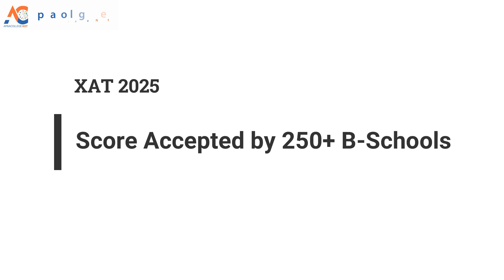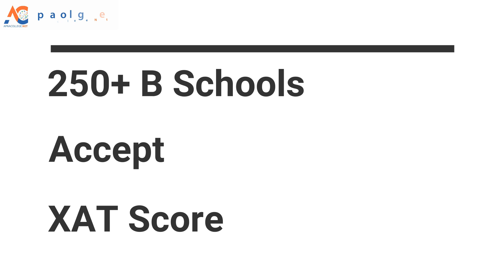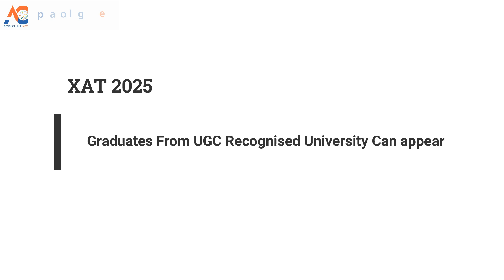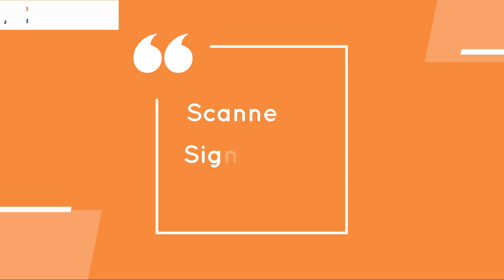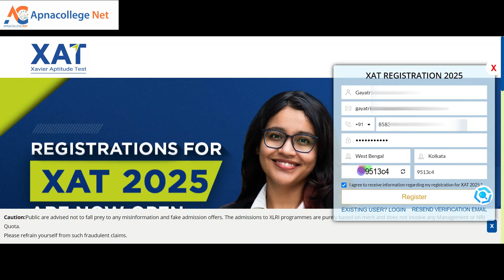XAT 2025 Registration Guide I Important Dates I Fees I Eligibility I Website I How to Apply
Watch The Video To Know About XAT 2025 Registration Guide I Important Dates I Fees I Eligibility I Website I How to Apply
🔴 XAT 2025 Registration Guide
🔴 XAT 2025 Important Dates
🔴 XAT 2025 Fees
🔴 XAT 2025 Eligibility
🔴 XAT 2025 Website
🔴 XAT 2025 How to Apply
For more than 75 years XLRI is conducting XAT at all India level to select the most appropriate students for management education. XLRI will conduct XAT 2025 on behalf of Xavier Association Of Management Institutes. XAT  is commonly known as Xaviers’ Aptitude Test.It is the entrance test  considered for the admission of twelve renowned XAMI (Xavier Association of Management Institutes) members. The XAMI colleges are the management institutes that come under the Xavier Trust or the Jesuit Society. Candidates must complete Bachelor’s Degree of minimum three years duration or equivalent in any discipline from any Recognised University. Those completing their final examination by June 10, 2025 may also apply.
CHAPTERS
00:00-02:17 Introduction
02:18- 03:32 XAT 2025
03:33- 03:52 XAT 2025 Eligibility
03:53-04:05 XAT 2025 Registration Fees
04:06-04:22 XAT 2025 Registration Documents Required
04:23-05:50 XAT 2025 Registration guide